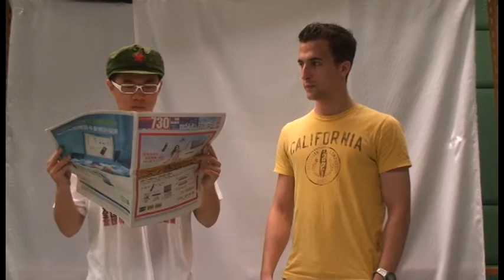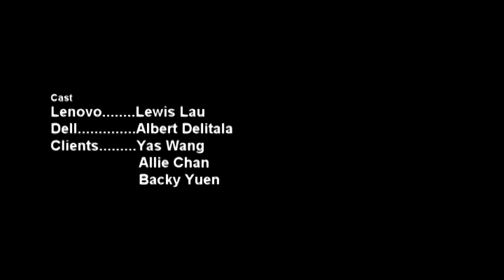Dell vs. Lenovo in China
This is a parody of the Mac commercials that we did for fun as part of a presentation for RSM295 (International Management) in Hong Kong.  The production quality is not that great, but it was fun to make anyway.